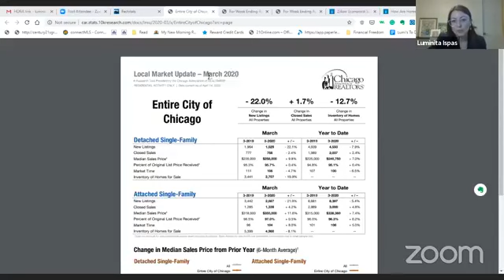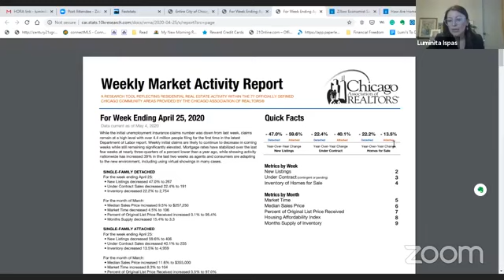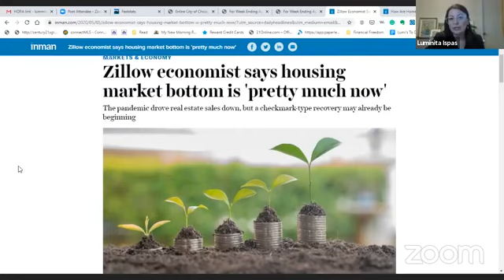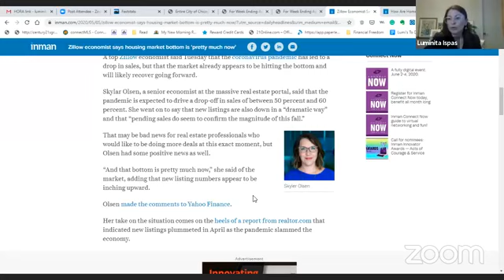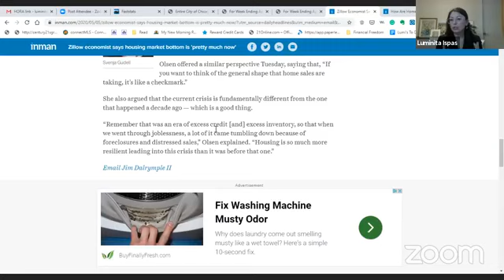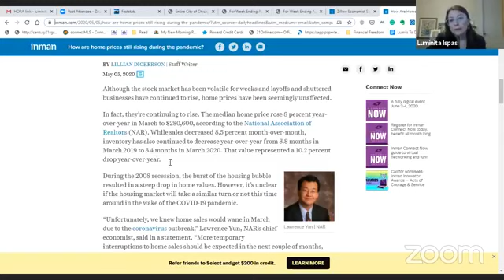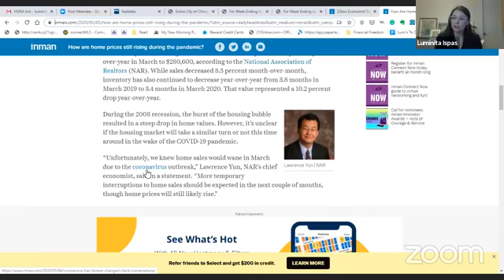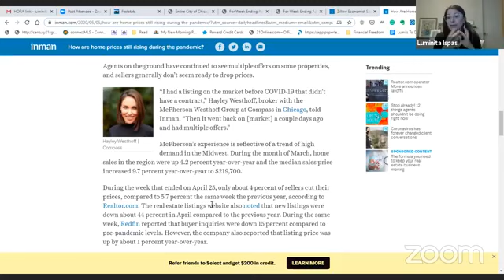Cum să investim banii pe timp de criză?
în LIVE cu broker de top din Chicago, Luminița Ispas, despre situația pe piața imobiliară din SUA.